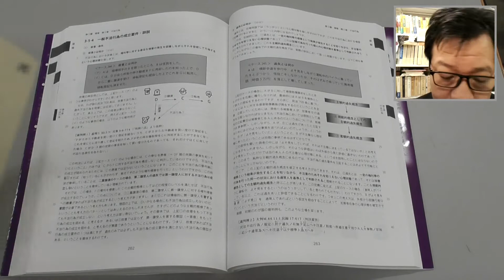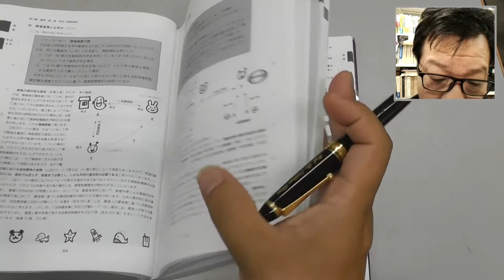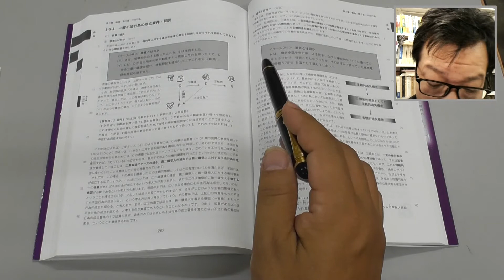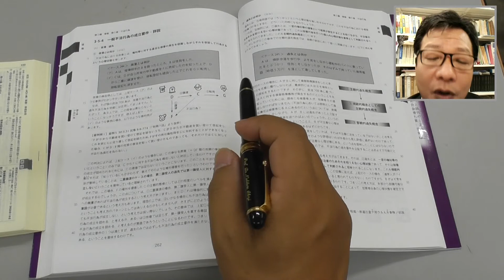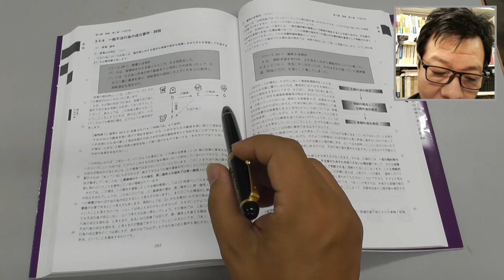パンデクテンシステムで学ぶ民法Ⅱ（債権法） 債権各論 第６３回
『パンデクテンシステムで学ぶ民法Ⅱ（債権）』の第１章「不法行為」の解説動画です。テーマは「不法行為⑤」です。ここでは一般不法行為の成立要件の中でも故意についてお話しをしています。